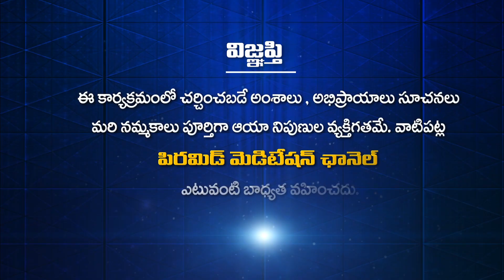అనుభవం అంటే ఏమిటి? | Dhyana Divya Jeevitham | Pyrmaid Master Sulochana | Nellore | PMC Telugu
అనుభవం అంటే ఏమిటి? | Dhyana Divya Jeevitham | Pyrmaid Master Sulochana | PMC Telugu

YouTube PMC Telugu 24*7:
🧘‍♂️🧘‍♂️🧘‍♂️ ఈ కేబుల్ ఆపరేటర్లలో TVలో "PMC తెలుగు" చూడండి:
📺 Airtel DTH: 945
📺 Gio TV: 1115
📺 APFiber: 36
📺 Act Vizag: 78
📺 Act Nellore: 89
📺 BCN: 75
📺 TCN: 85
📺 City Cabel Network: 97
📺 SSC Digital Network: 95
📺 RAM Netcam: 199
📺 Yuvaraj Digial Network: 17
📺 Mahesh Network: 53
📺 My Digital Network: 44
📺 CPC Digital Network: 444
📺 Uddanam Grameena Cable: 52
📺 SR Digital: 24
📺 GK Digital: 34
📺 NXT Digital Network: 130